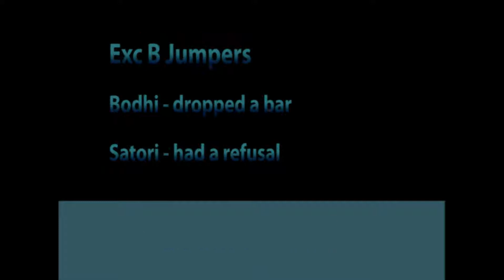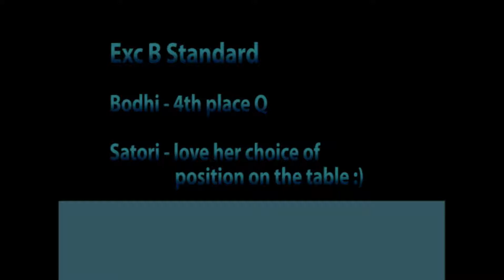Bodhi & Satori ~ ICF ~ Nov 26 2010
Agility the day after Thanksgiving in Merrillville Indiana.